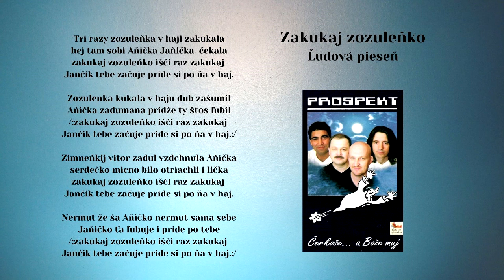PROSPEKT 3, Zakukaj zozuleňko, ľudová, VIDEOROHAL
Obsadenie hudobnej skupiny PROSPEKT :Jaroslav Sasarak - telefón: 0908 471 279, Milan Jakubčo, Ľuboš Zasada, Jozef Bobo Bartko,